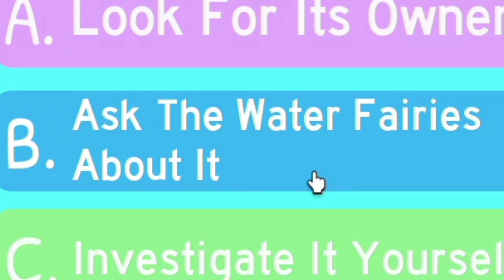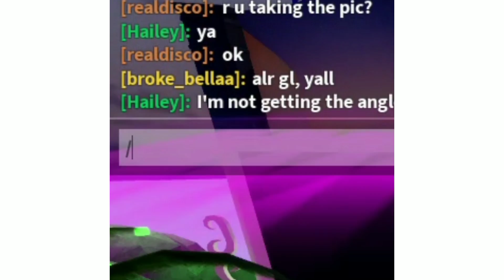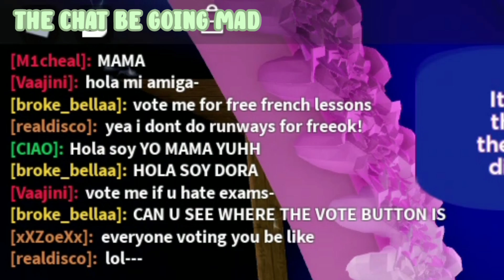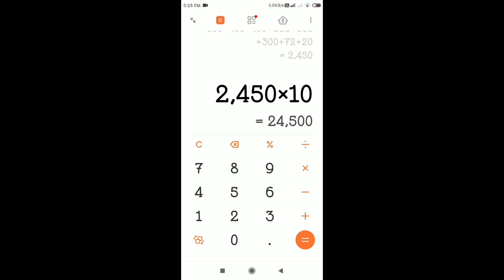HOW TO MAKE 25K DIAMONDS *WEEKDAYS EDITION*| Royale High Farming Routine •officiallydisco•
•Description•

Hello everyone! Welcome or Welcome back! Today I am going to be showing you how to make 25k on weekdays!!! So